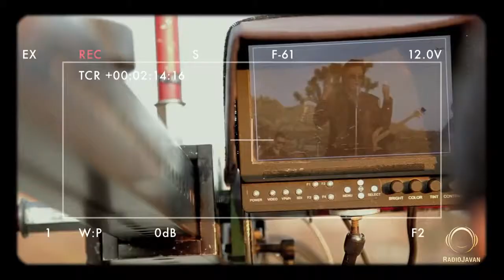▶ Moein Tarkam Nakon OFFICIAL VIDEO